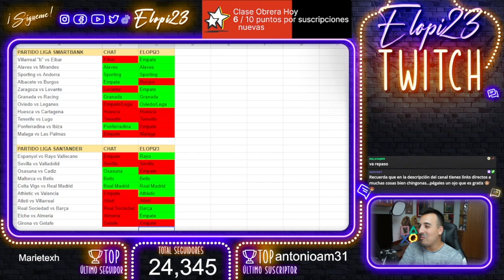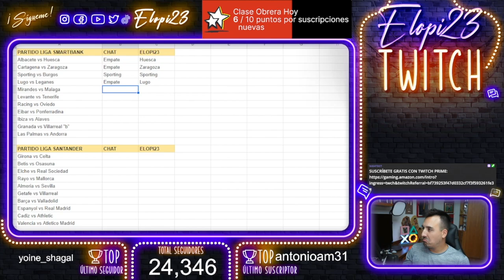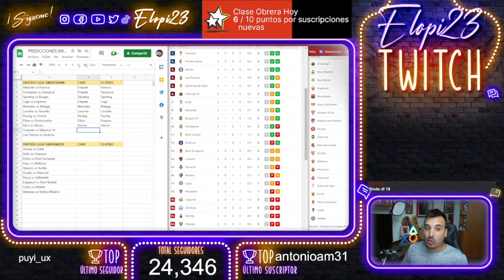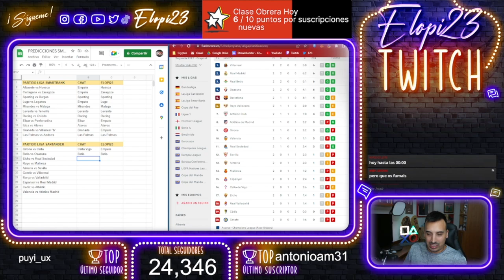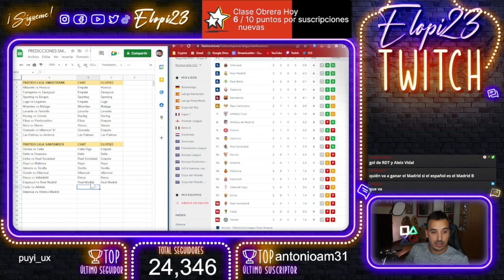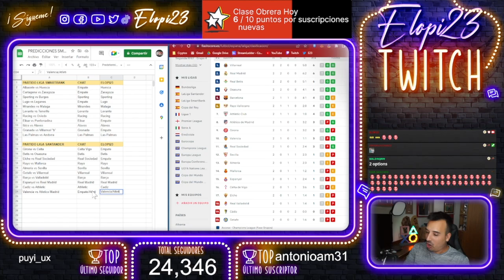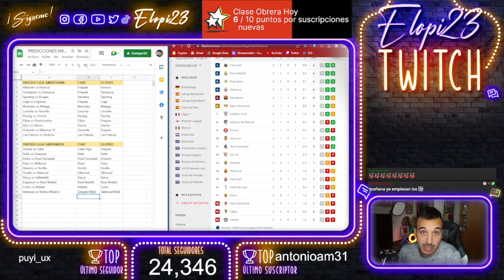PREDICCIÓN JORNADA 3 LIGA SANTANDER & SMARTBANK *re-subida*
Como cada Jueves tenemos esta serie en Twitch, espero veros por allí la próxima semana :)